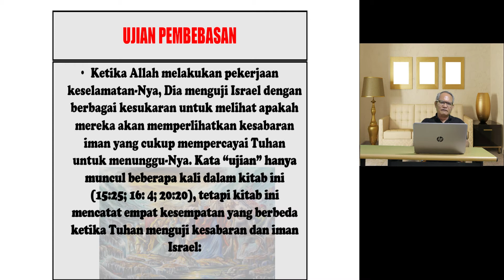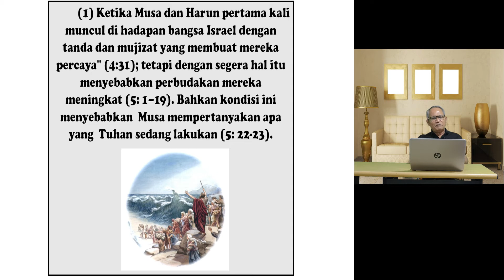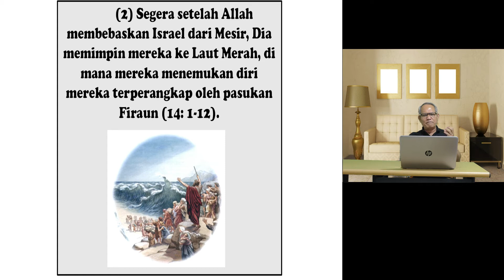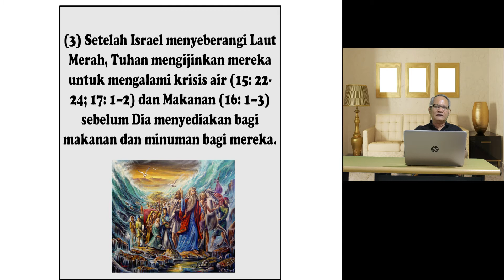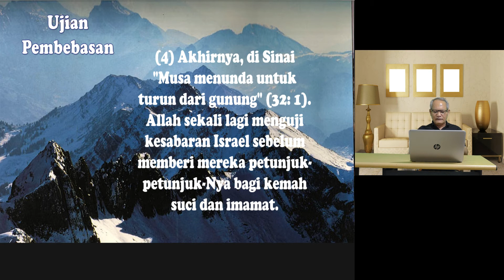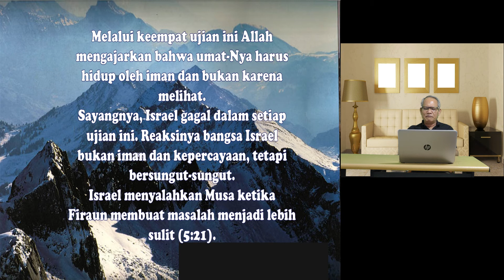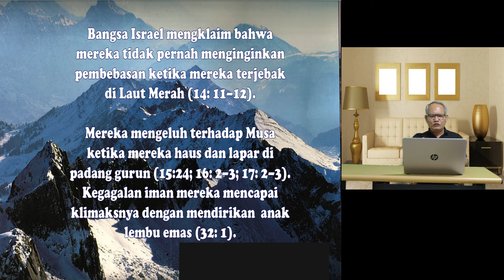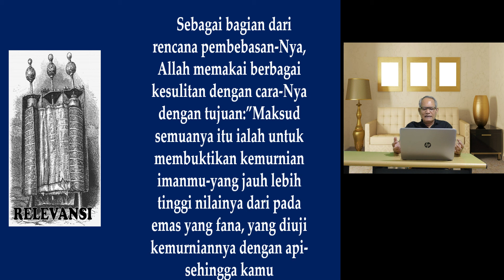SATE ENAK EP. 58: "Ujian Pembebasan" (Keluaran 5:9)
FIND ME ON:
Facebook.com/Evendy Tobing